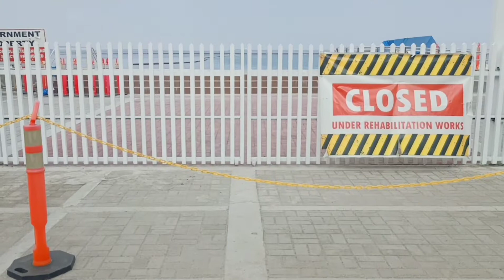Dolomite Beach (Manila Bay) 2022